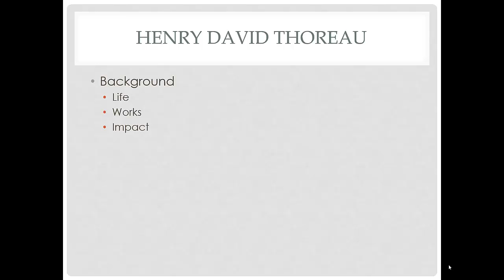Thoreau Background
Short background for Henry David Thoreau